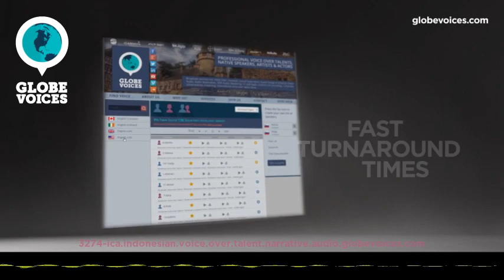3274-Ica Indonesian female voice talent - Narrative voice over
Ica is a 42 old Indonesian female voice over talent. She has been in VO business for 12 years. Her primary jobs are corporate, lip-sync and public announcements. Her natural voice type is adult. Her voice is most suitable for e-learning and overdub, but can easily do numerous voice styles, such as amusing, broadcast, energetic and mature as well as corporate, humorous, motivational and tough moods.